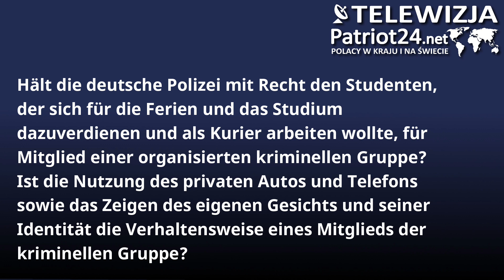PATRIOT24 INTERVENIERT:Der polnische Student der Geld verdienen wollte sitzt deutschen Haftanstalt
Ist das deutsche Gefängnis für die Armen, die sich gelegentlich ein paar Euro dazuverdienen wollen? Warum konzentrierte sich das deutsche Strafverfolgungssystem darauf, einen polnischen Studenten zu inhaftieren, der von einem Betrüger missbraucht wurde? Und dabei ist es nicht in der Lage, den Chef - Verbrecher festzuhalten, der die deutschen Rentner Zehntausende ihrer Ersparnisse beraubt hat ?!